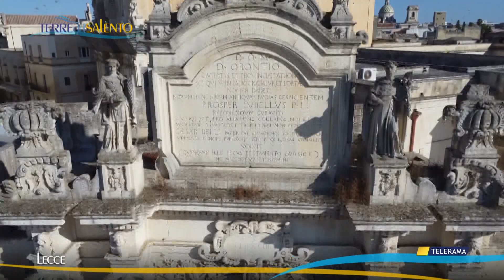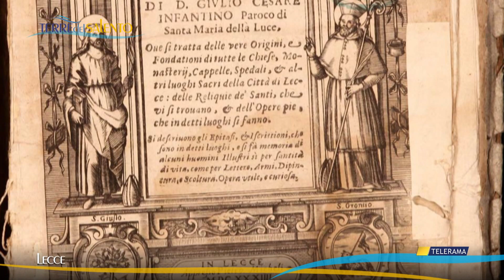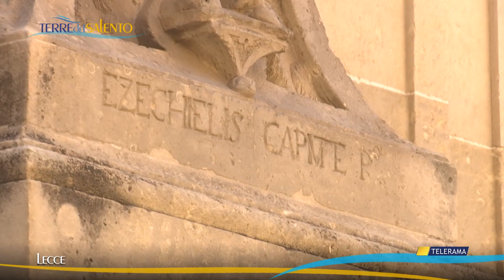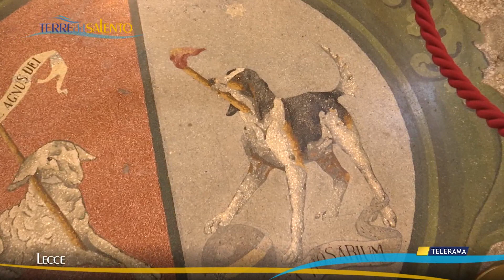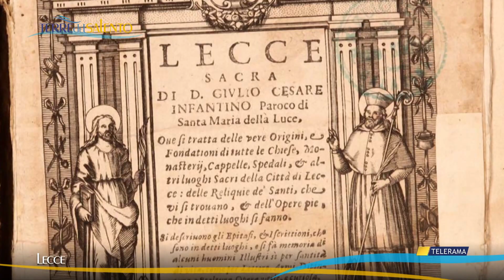Salento: la Lecce Sacra di G.C.Infantino